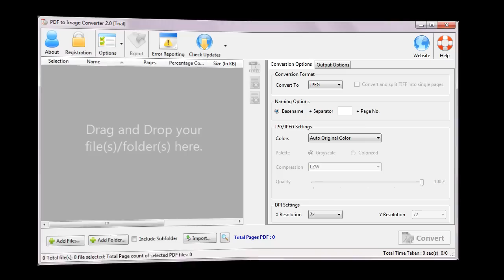PDF to Image Converter - Convert PDF into TIFF, JPEG, JPG, PNG, BMP and GIF image formats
PDF To Image Converter is batch conversion tool to convert PDF Documents into TIFF, JPG, BMP, PNG and GIF images. It has fast PDF search facility to facilitate your work. PDF To Image converter has an easy to use interface to convert PDF documents. We guarantee a minimum learning curve to use new software.

Batch conversion made it easy as it can be. It also has command line tool. Download PDF To Image Converter and test power packed performance of PDF To Image Converter. Compatible with 32 and 64 bit version of Microsoft Windows XP, Windows 7, Windows Vista, Windows 2003 and Windows 2008.

Extremely user friendly for the conversions like PDF to TIFF, PDF to JPG, PDF to BMP, PDF to PNG and PDF to GIF.

Not only files, but include folder and subfolder also having the PDF files to convert. Easy "drag and drop" facility to add files to the grid, Search option to search & select the files from your system, Import list of PDF files in text file.

Read password protected PDF files also. Image settings, such as colors, Palette, Compression, Quality and DPI settings can be changed as per the output type of image selected.

For a better quality video in full screen please switch to HD.